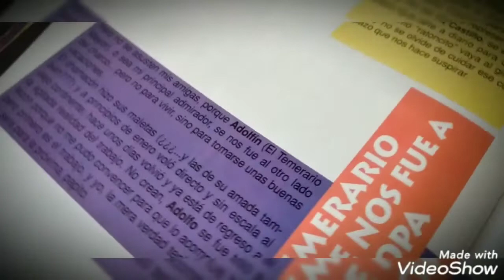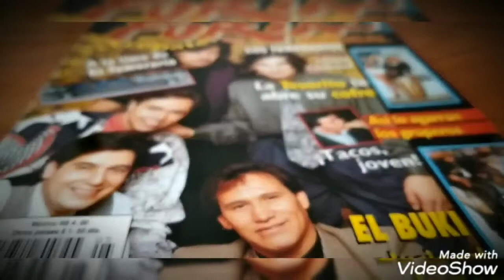Los temerarios en Japon 🇯🇵